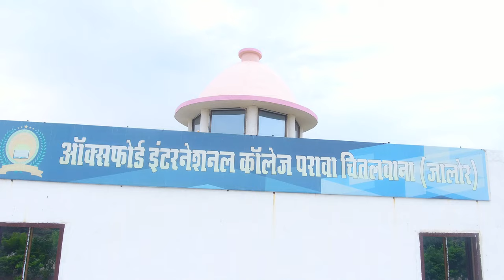Oxford International College Parawa